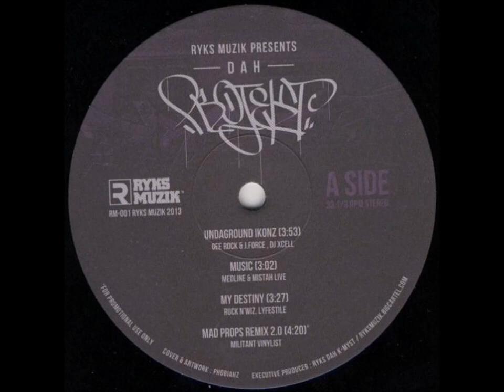Ruck N'Wiz Lyfestile - My Destiny